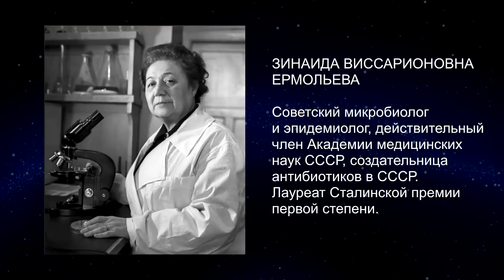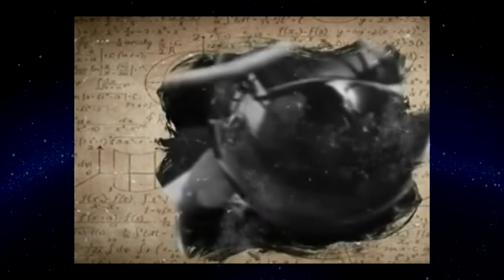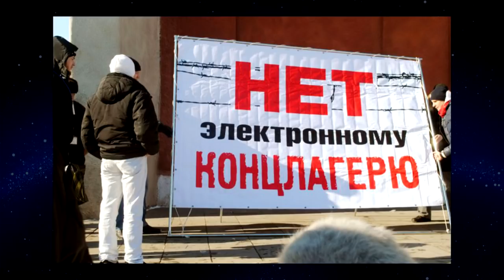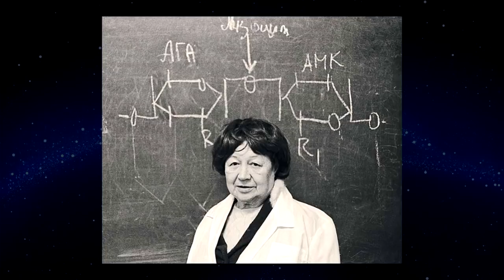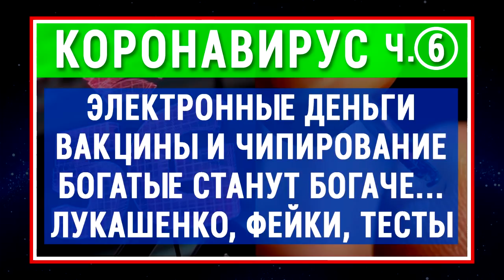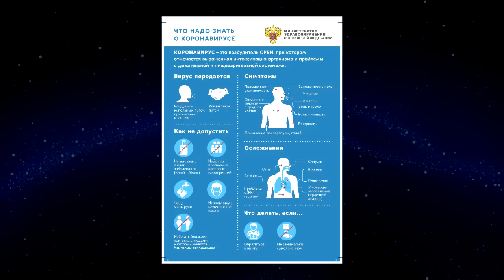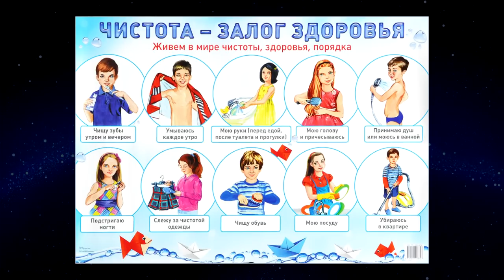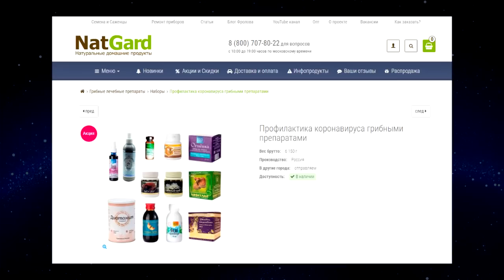Как СССР в 1942 г. быстро победил Холеру. Пенициллин и Ермольева! Какие МЕРЫ тогда приняли. Помнить!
"Да, были ЛЮДИ в наше время"! Гений - профессор Ермольева. Поклонитесь ей и помните. Победа над Холерой и септическими осложнениями - миллионы спасённых жизней. Чему нас должна учить история. Советский Пенициллин. Ермольева и осаждённый Сталинград и меры принятые ТОГДА!

МОИ первые 6 лекций по Коронвирусу - COVID-19. SARS-CoV-2